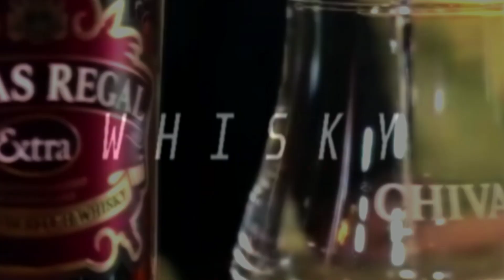Come take a drink of WHISKY - N.3.F - Free Gunna Trap beat 2023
Prod. by N.3.F